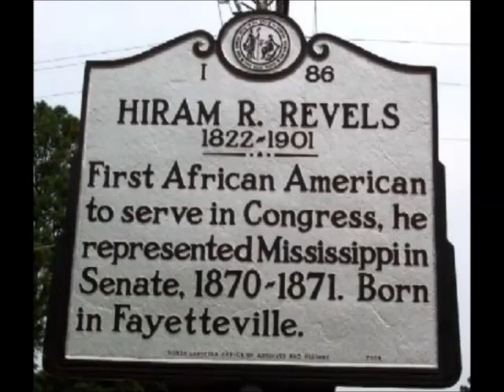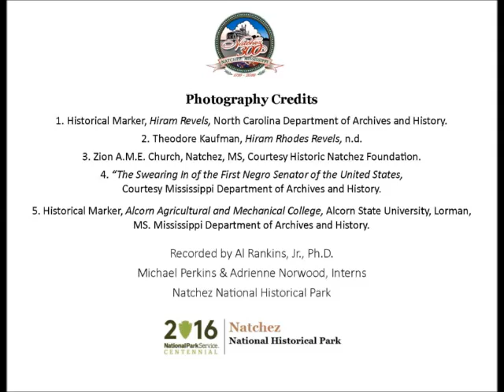Jan 16 Hiram Revels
Al Rankins, Jr., President of Alcorn State University, presents a Natchez History Minute about Hiram Revels, the first African American to sit in the United States Congress.